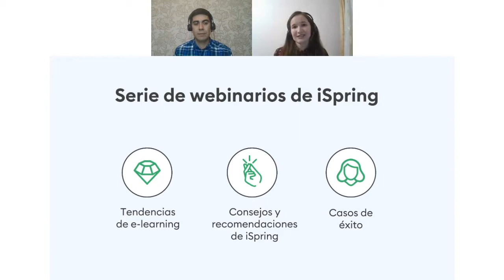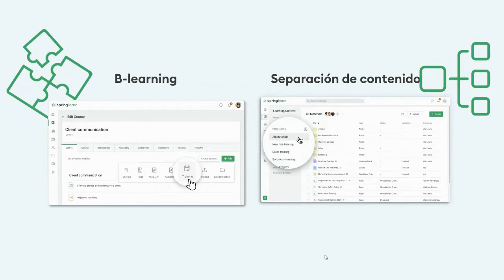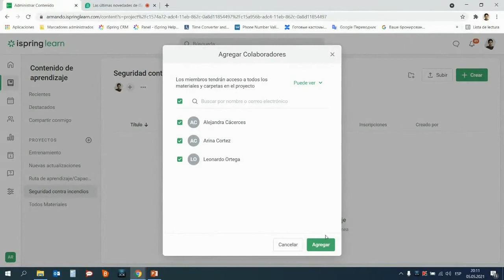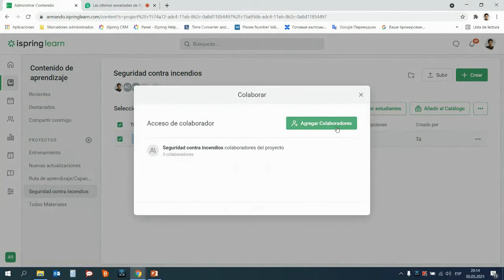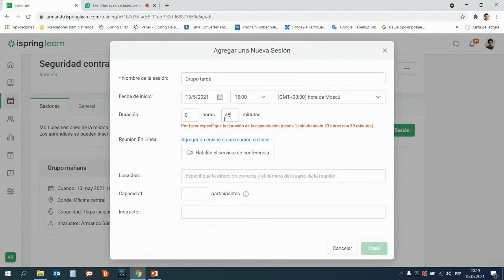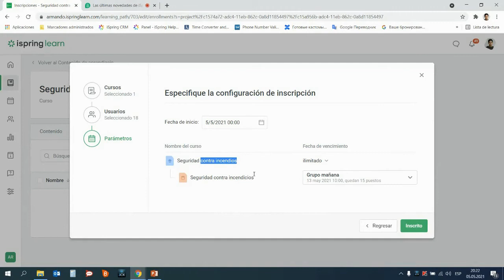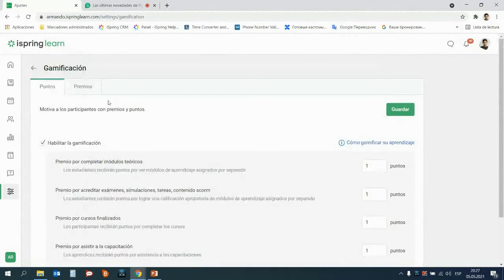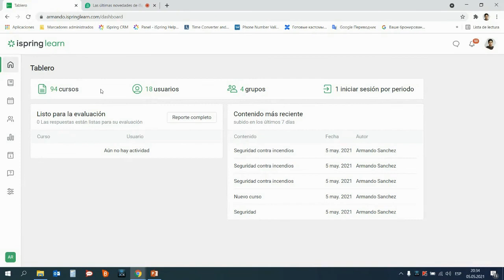Las últimas novedades de iSpring Learn LMS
Nos lo has pedido … ¡así que lo hemos añadido!

¿Te gustaría ser uno de los primeros en conocer las nuevas funciones de iSpring Learn LMS que mejorarán significativamente la experiencia de formación? Únete a nuestro webinario exclusivo para obtener una presentación detallada de las principales actualizaciones de iSpring Learn y ver las nuevas funciones en acción.

En el webinario, hablaremos sobre:
 - Cómo configurar el b-learning con iSpring Learn LMS
 - Cómo organizar tus materiales de aprendizaje y asignar roles dentro de tu equipo de forma más efectiva

Al final de la sesión, realizaremos una encuesta para que puedas contarnos sobre tus tareas y desafíos de formación y qué otras funciones te gustaría ver en iSpring Learn.